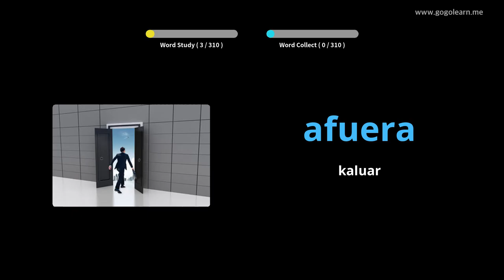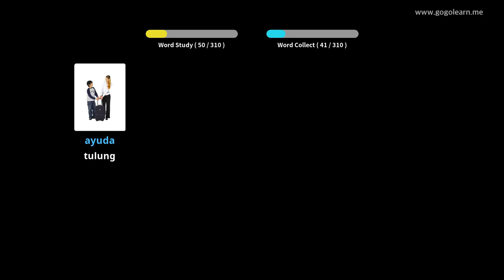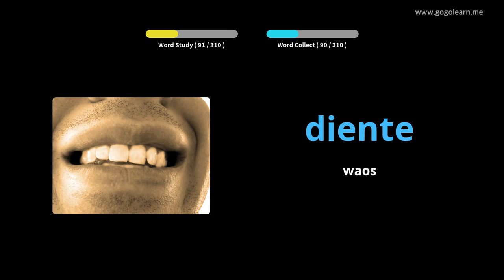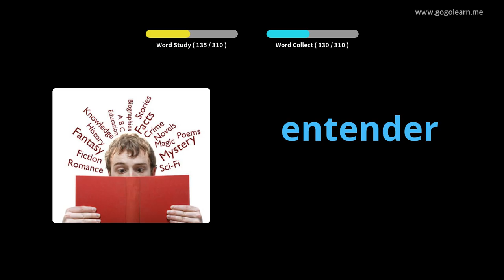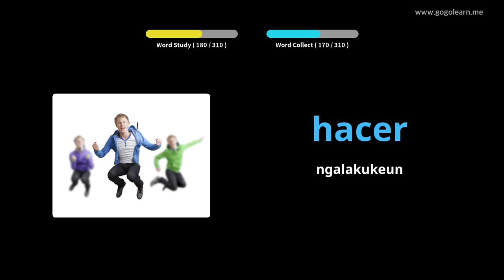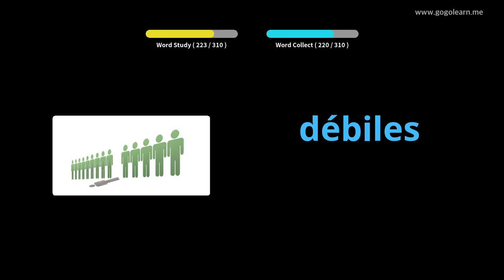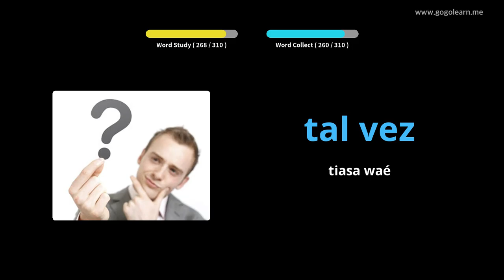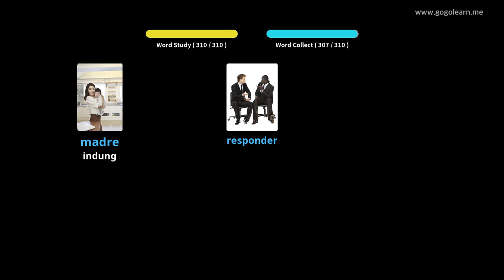Ngadengekeun Kosairan Spanyol Nalika nyetir |Golearn